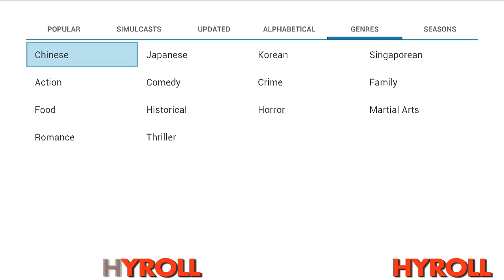OUYA - Fav Fall Games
Here are some of the favorite games and apps for the OUYA this Fall, chosen by our players and creators.  Thanks to our dev community who keeps pushing the envelope on game creativity!

OUYA is an open, free-to-play game console that upends the console market by putting the power back in the hands of devs and gamers. OUYA is custom-designed with a beautiful controller built by Yves Behar and fuseproject.

OUYA offers every game free to try because we believe you shouldn't buy anything until you know you love it.

We love playing games on the TV and we want to bring the most creative, innovative and engaging games back to the TV by allowing any developer—big or small, experienced or new, paparazzi-famous or up-and-coming—to easily build games for the big screen. Your favorite and soon-to-be-favorite games in 1080p—what's not to love?